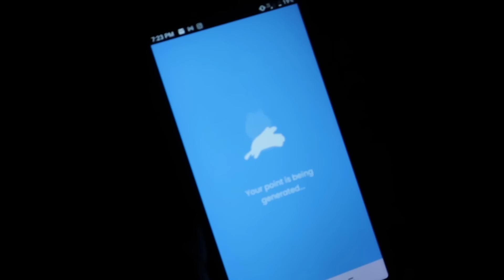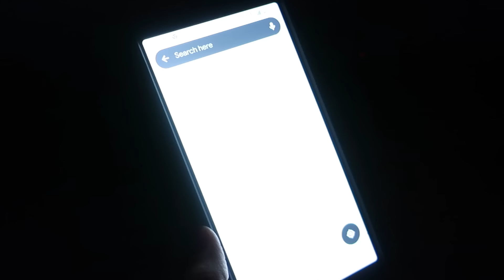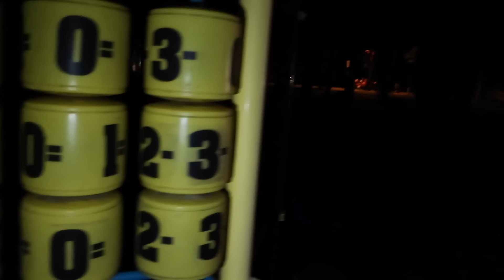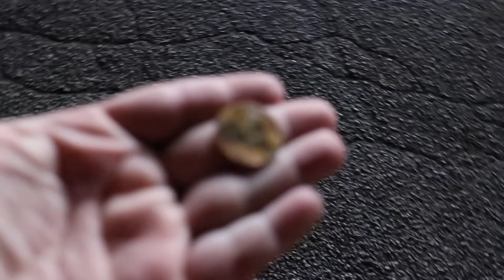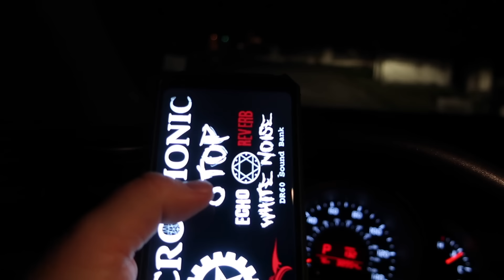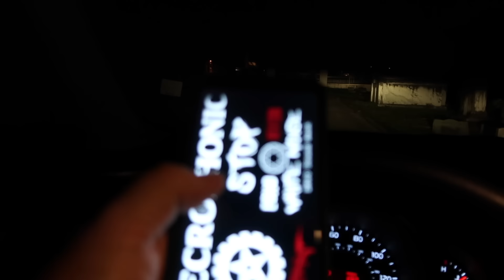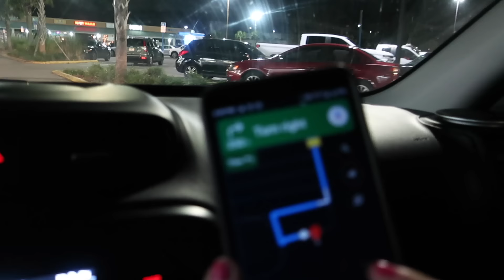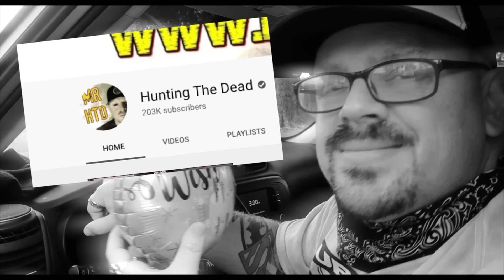STALKED BY OBSESSED FAN while playing a game! - This App is Terrifyingly Sketchy!